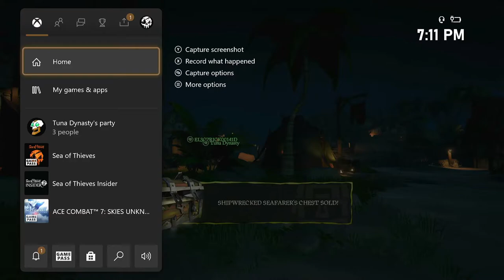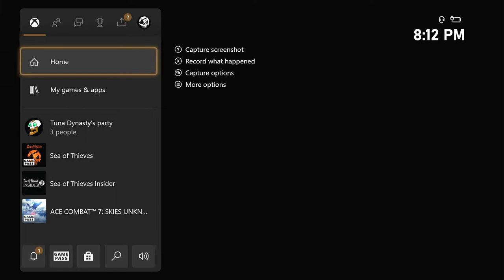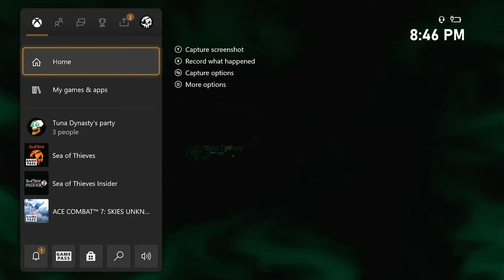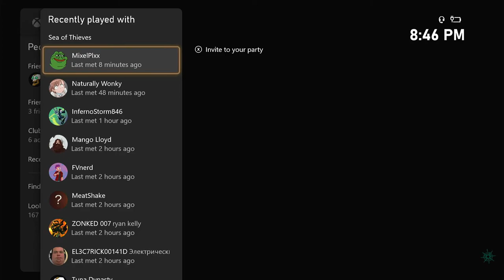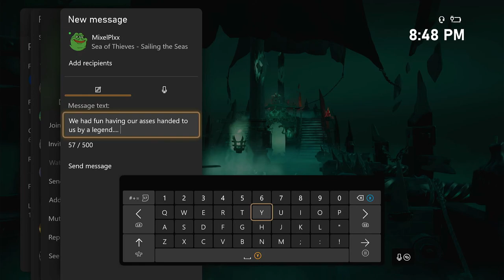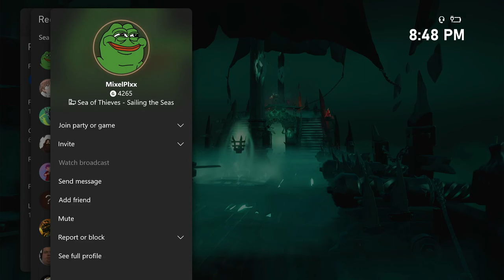RabidDog420 - rebroadcast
RabidDog420 - stealing an Ashen Lord and encountering MixelPlx at a skull fort and getting our asses handed to us.